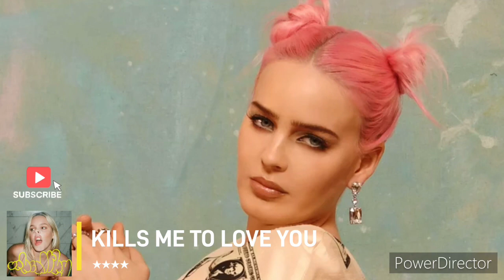ANNE MARIE - UNHEALTHY | FIRST LISTEN | ALBUMRANKING